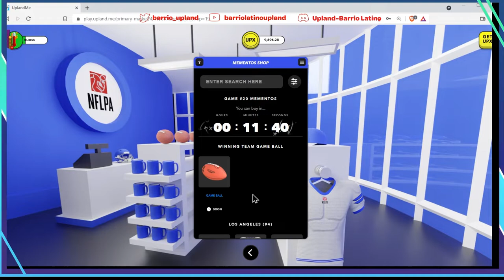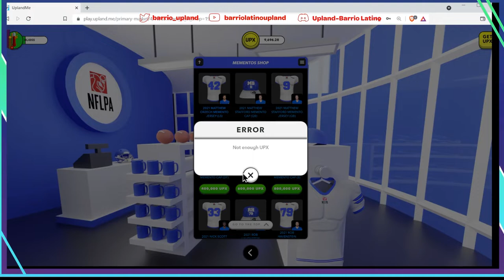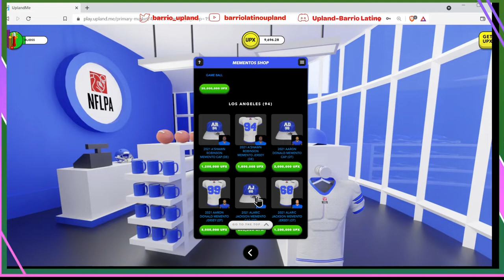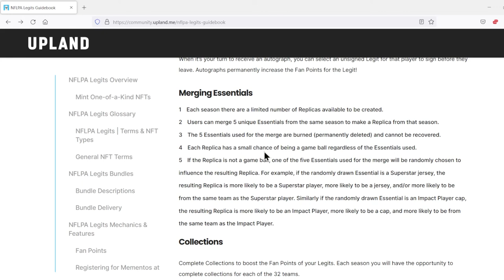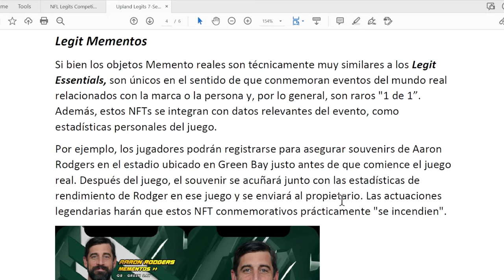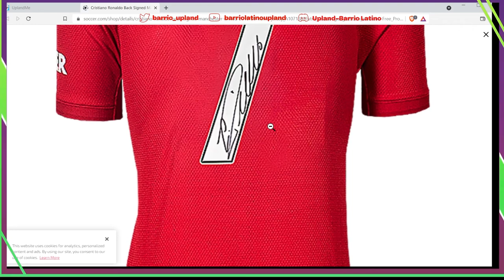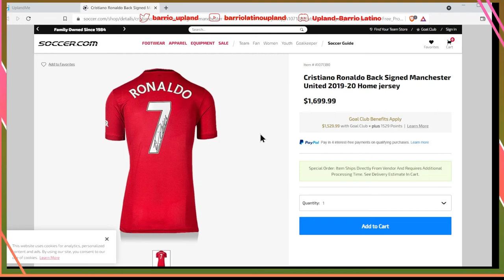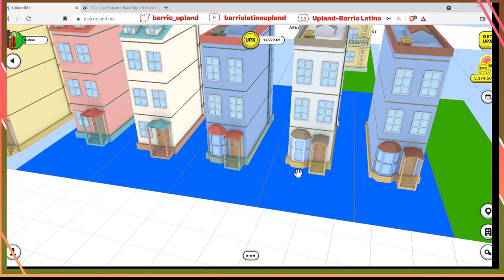¿Por qué no vale la pena invertir en los Legits de la NFL?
Por fin les traigo el video explicando que son los Legits, como tener un alto puntaje, y para que nos sirve tener un alto puntaje. Se tiene que invertir miles de dólares para conseguir los Legits mas raros. No sé si será rentable coleccionarlos para poder venderlos en el futuro por una buena ganancia. Espero que este los ayude un poco a decidir si van a invertir en este tipo de NFTs.